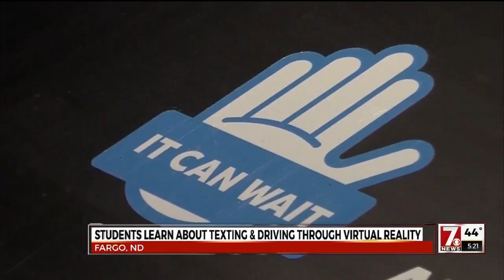Students learn about texting and driving through virtual reality